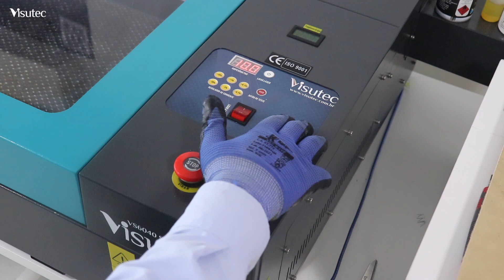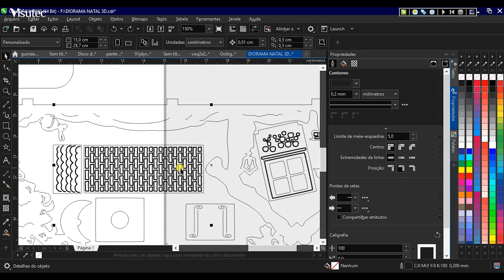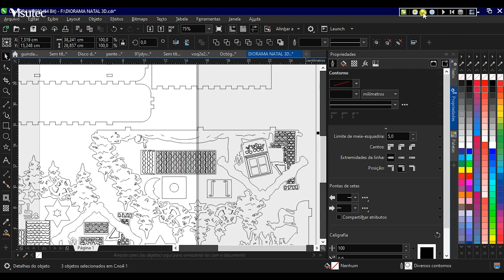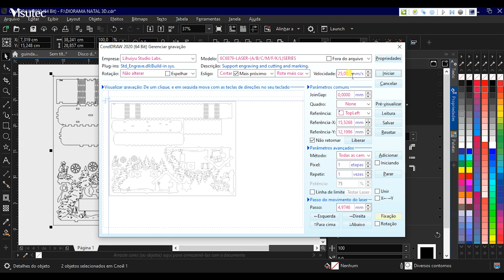Fazendo Diorama Natalino 3D na Máquina de Corte a Laser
_________________________________________________________________________________________________________________________________________________________________________________________________________ Neste vídeo vamos juntos produzir um lindo diorama natalino 3D na Máquina de Corte e Gravação a Laser Router VS6040 Smart da marca Visutec! Você deseja mais informações sobre esse equipamento, basta deixar nos comentários!